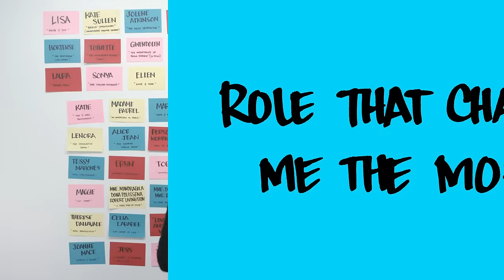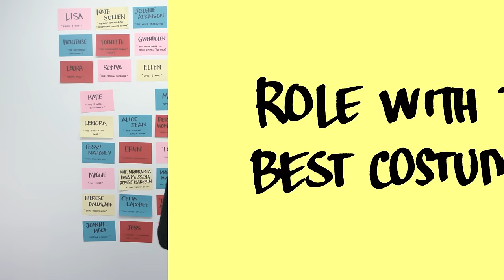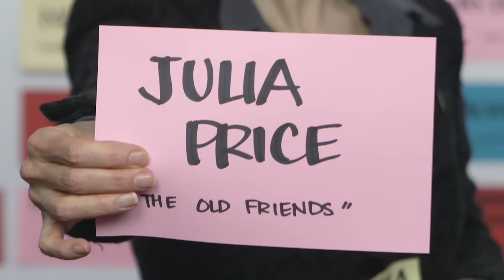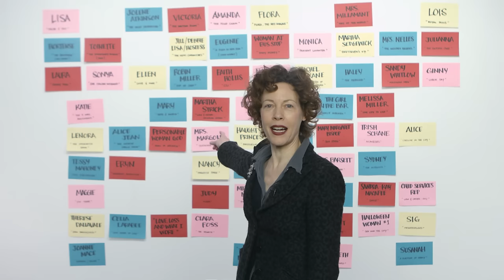Role Call: Veanne Cox of AN AMERICAN IN PARIS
Get Tickets to AN AMERICAN IN PARIS

AN AMERICAN IN PARIS' Veanne Cox on being bad with Jane Krakowski, feeling intimidated by Jefferson Mays and why she's asked about SEINFELD when she's playing a queen.